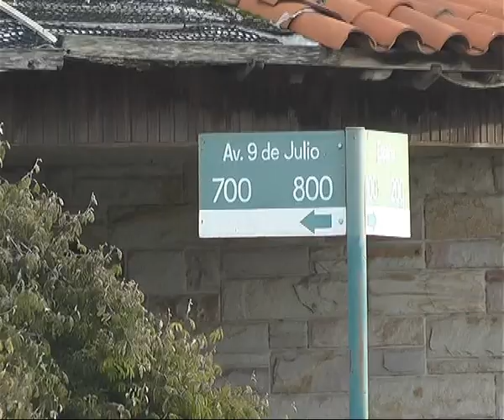2018 08 03 ACCIDENTE